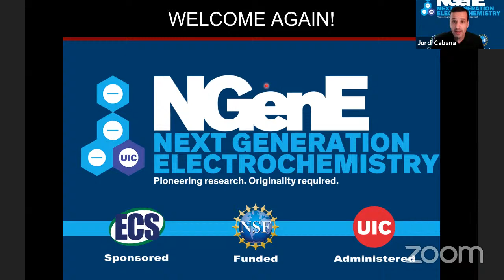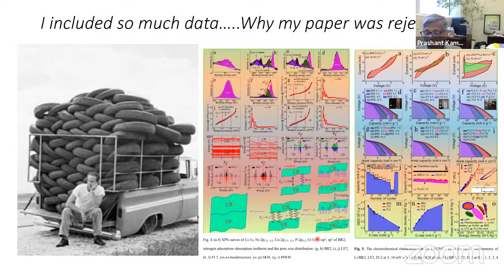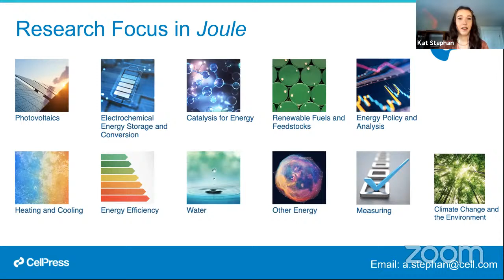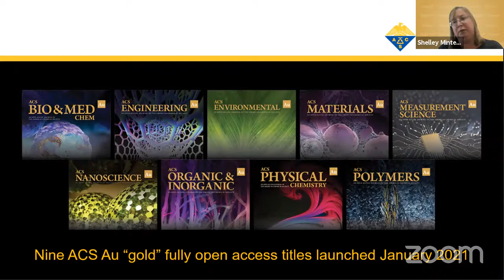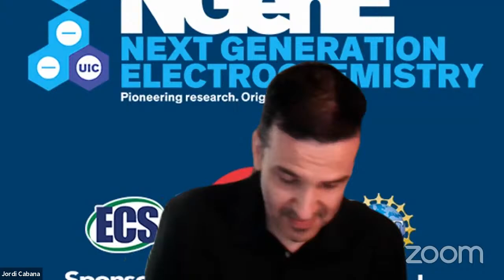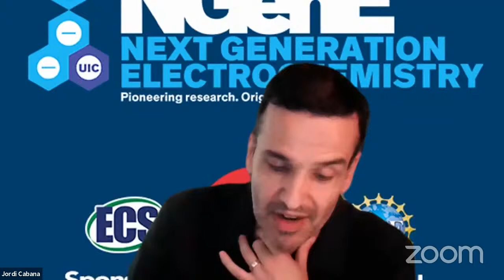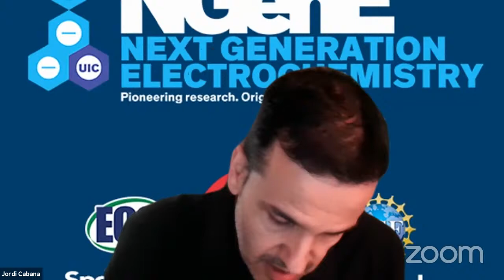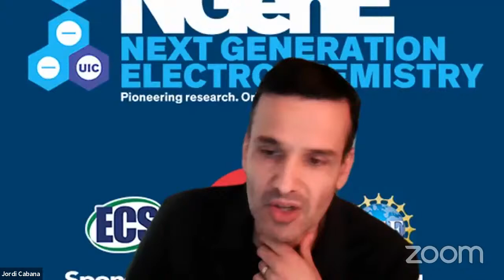NGenE 2021: Publishing electrochemical research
NGenE 2021 panel discussion with Prashant Kamat (U. Notre Dame/ACS Energy Letters), Janine Mauzeroll (McGill U./Journal of the Electrochemical Society), Shelley Minteer (U. Utah/ACS Au), and Alexandra Stephan (Cell Publishing/Joule). Moderated by Jordi Cabana (UIC).